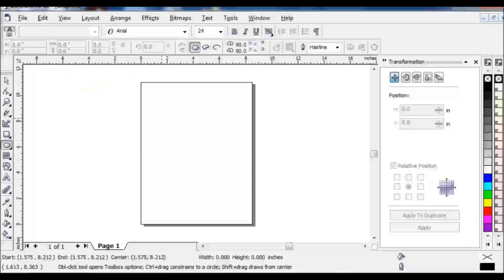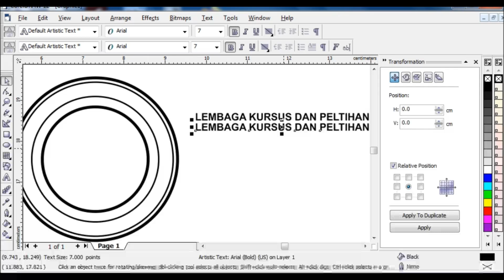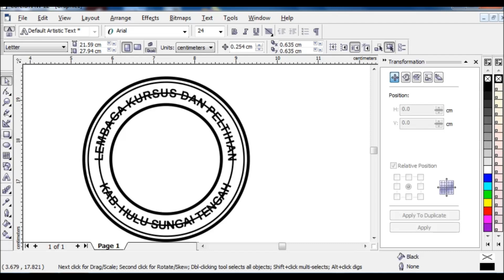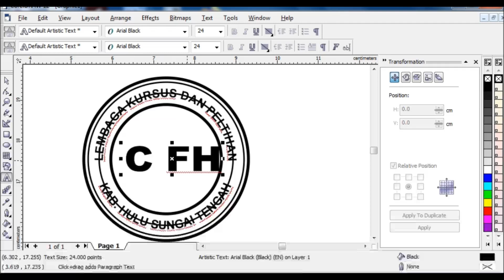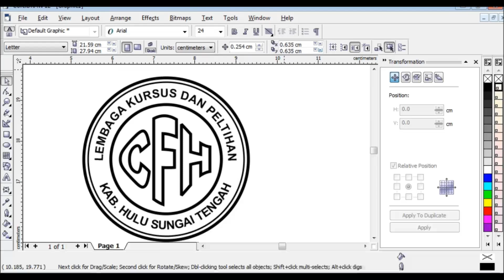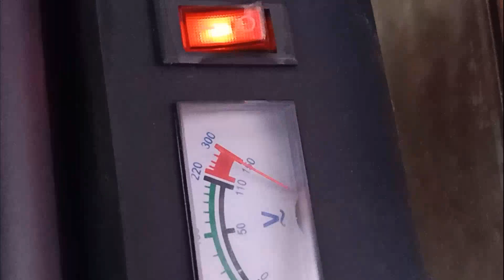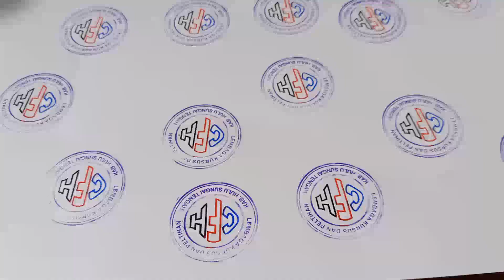CARA MEMBUAT STEMPEL WARNA │ STEMPEL LASER │ Cahaya Family Home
Semuga bermanfaat untuk kalian yang ingin punya usaha dalam pembuatan stempel. untuk pembelian alat/mesin stempel laser kalau tidak ada yang jual di tempat/kota kalian bisa hubungi saja kami di kemen